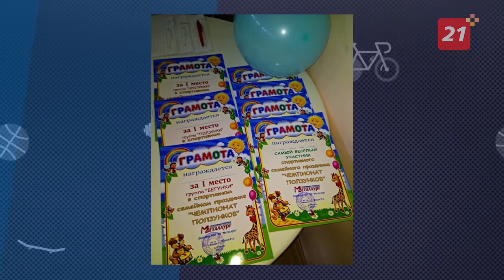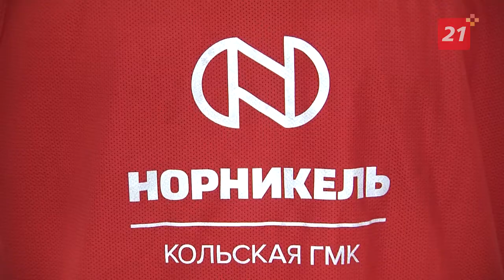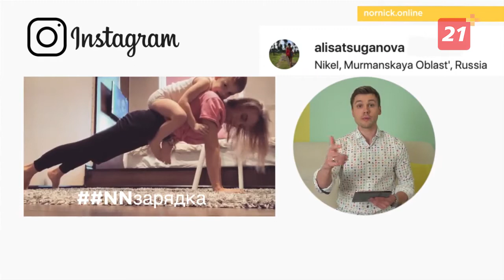Программа «Спортивная компания». Выпуск 1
«Спортивная компания» - это программа о силе и воле, о скорости, адреналине, постоянном движении, о дружеских встречах и общих победах. Обо всем том, что объединяет людей, работающих на промплощадках Кольской ГМК и всего «Норникеля». Ведь спорт для работников одной компании - это дружеская встреча, где есть победители, но не бывает проигравших.